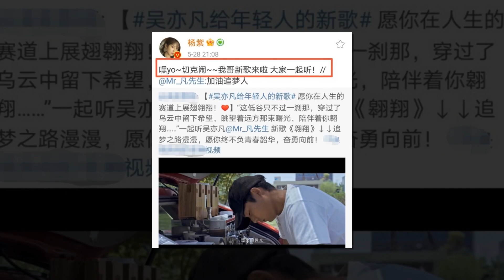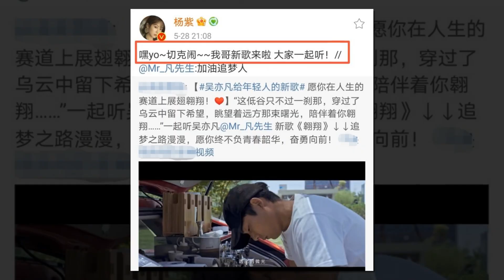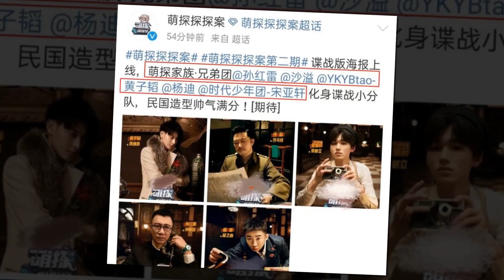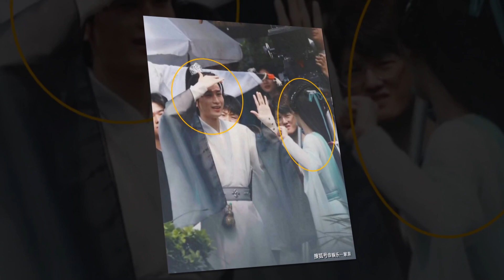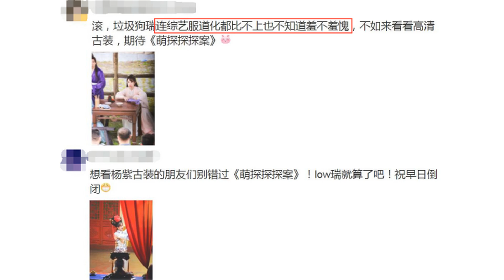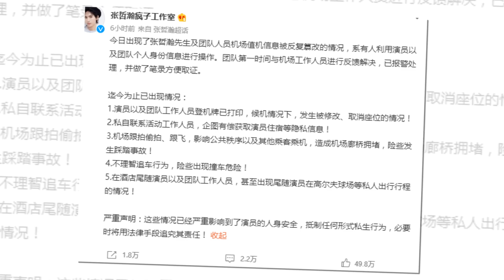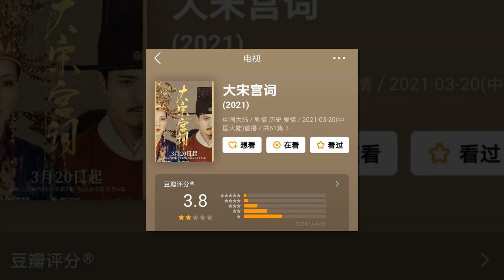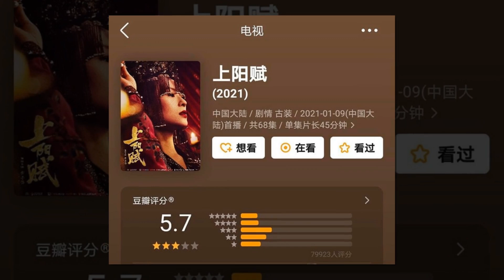Nhậm Gia Luân Thích Nhất Đàm Tùng Vận, Dương Tử Bất Ngờ Tố Phụ Bạc, Trương Triết Hạn Bị Mạo Danh Tín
1. Rất nhiều fan nghi ngờ rằng có lẽ trong dàn mỹ nhân mà Nhậm Gia Luân đã từng đóng chung, Đàm Tùng Vận - người cùng kết hợp với anh trong cú hit Cẩm Y Chi Hạ năm 2019 vẫn là người đặc biệt nhất vì trong một lần phỏng vấn, Nhậm Gia Luân từng nói thế này.

2.  Hợp đồng của Dương Tử và Hoan Thụy thực ra là do bố cô ấy ký, chuyện này khiến không ít fans chê bai ông ấy không hiểu quy tắc trong giới, hố con gái. Lấy nhiệt độ và nhân khí của Dương Tử hiện tại thì Hoan Thụy đúng là không phải là lựa chọn tốt.

3.   Hoan Thuỵ đang cố gắng push Trương Dư Hi gần đây công ty thu xếp cho cô ấy và Thành Nghị sao tác couple, 2 người từng hợp tác vài lần, cũng ăn ý. Nhưng Thành Nghị không muốn thành công cụ giúp người khác đi lên nên đã từ chối.

4. Mới đây nhất, Sina đưa tin phòng làm việc của Trương Triết Hạn đã đăng tải bài viết cho biết nam diễn viên nhiều lần bị giả mạo giấy tờ. Theo đó, kẻ xấu đã làm giả thủ tục ở sân bay của không chỉ Trương Triết Hạn mà cả đoàn phim của anh, khiến ekip gặp trở ngại lớn trong công việc.

5. Theo tổng hợp của các blogger xứ Trung, 10 phim cổ trang đã được lên sóng trong nửa đầu năm 2021. Trong đó có các tác phẩm được kì vọng lớn như Hữu Phỉ, Thượng Dương Phú, Trường Ca Hành... Tuy nhiên, thành tích của các bộ phim này không quá khả quan, với điểm Douban chủ yếu dưới 7.
1. Many fans suspect that perhaps among the beauties that Ren JiaLun has played with, Tan Songyun - who collaborated with him in the hit "Under The Power" in 2019 is still the most special person because in an interview Question, Ren JiaLun once said this.

2. The contract of Yang Zi and H&R Century was actually signed by her father, which caused many fans to criticize him for not understanding the rules in the world, pitting girls. Taking the temperature and personality of the current Yang Zi, H&R Century is not a good choice.

3. H&R Century is trying to push Zhang YuXi recently, the company arranged for her and Cheng Yi to co-star a couple, the two of whom have worked together a few times, also have a good relationship. But Cheng Yi didn't want to be a tool to help others go up, so he refused.

4. Most recently, Sina reported that Zhang Zhehan's office had published an article saying that the actor was repeatedly forged documents. Accordingly, the bad guy faked the airport procedures of not only Zhang Zhehan but also his film crew, causing the crew to face great obstacles in their work.

5. According to the synthesis of Chinese bloggers, 10 historical films have been aired in the first half of 2021. Among them are highly anticipated works such as "Legend of Fei", "Monarch Industry", "The Long Ballad". ... However, the achievements of these films are not so satisfactory, with Douban scores mostly below 7.